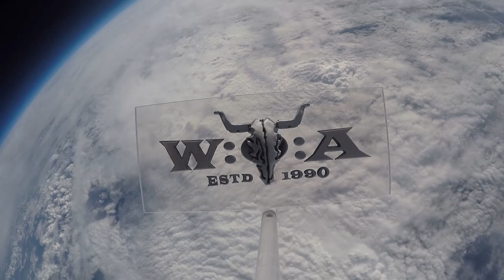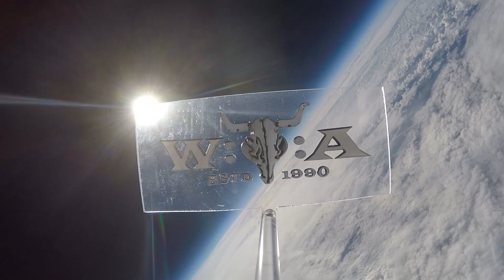Fusion Bomb - Metal Battle Luxembourg - Full Show - Live at Wacken Open Air 2022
Fusion Bomb represented Luxemburg at the finale of Wacken Metal Battle 2022, the international band contest for unsigned rock and metal acts. Songs:

00:00 Concrete Jungle
04:39 Zest of Scorn
08:54 Dredge of the Gulf
14:32 Slam Tornado